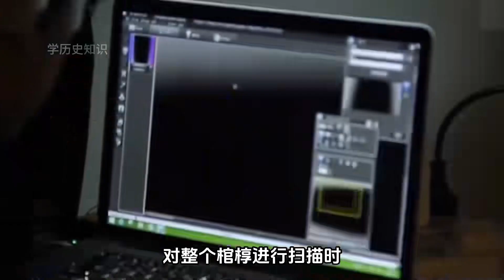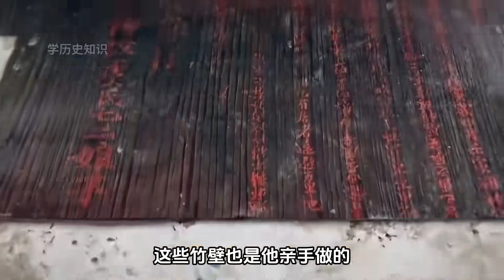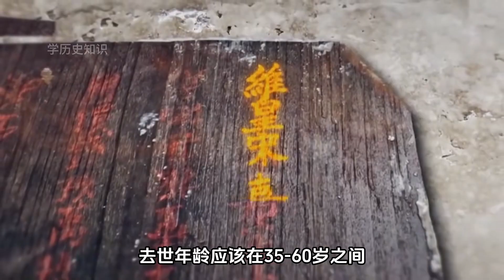江蘇挖出神秘血棺，棺木歷經千年而不朽，宛如剛下葬一般